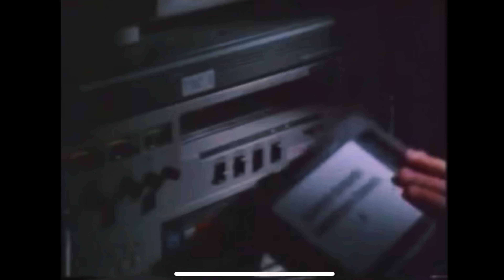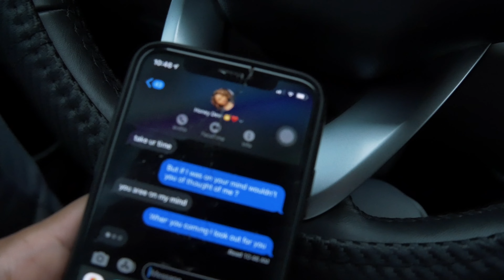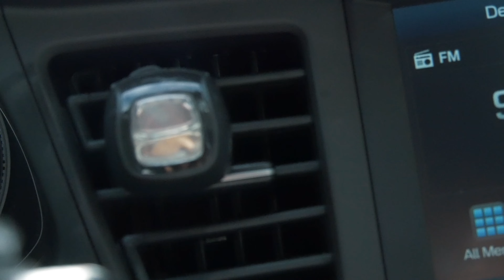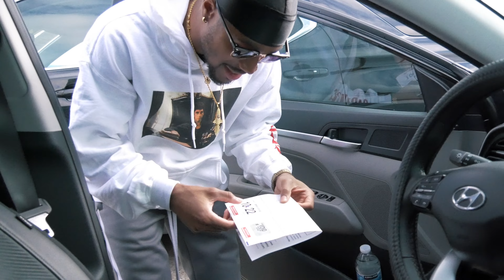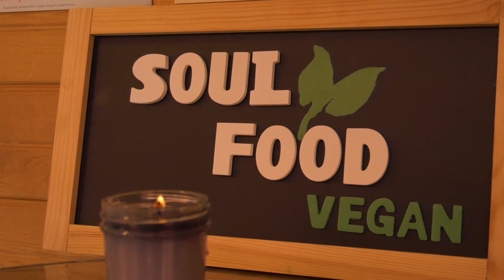SHE ALMOST THREW UP 🤮 || Fart Prank On Mom 2021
Featured Food: Soul Food Vegan